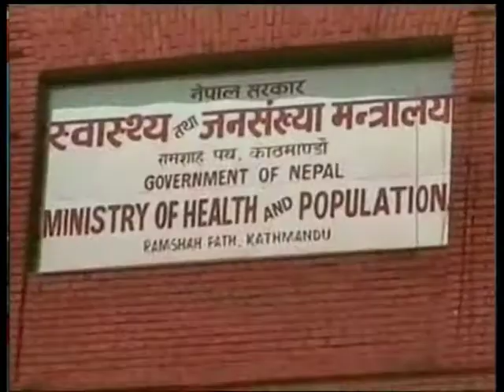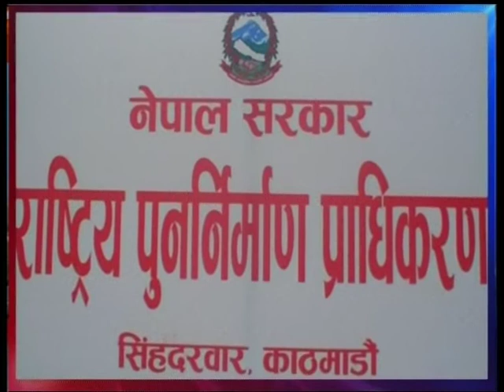Nepal 1 Tivra Samachaar by Anita Bhattarai 18-08-2017